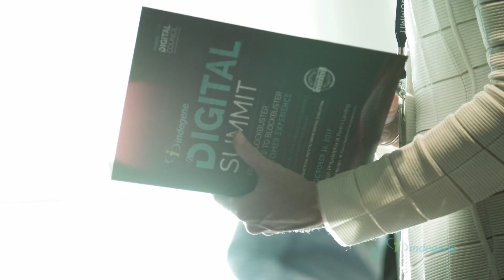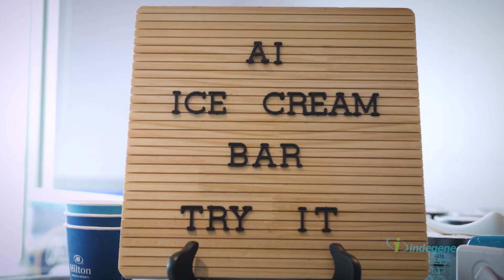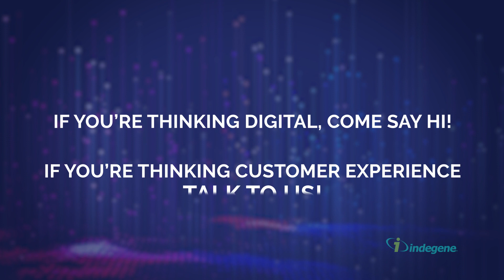2019 Indegene Digital Summit - A Recap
A huge thanks to all of our attendees, speakers, Team Indegene, and staff for making the Indegene Digital Summit a success in 2019! We deeply appreciate the passion and energy everyone shared to really shift the industry’s focus from blockbuster drugs to blockbuster customer experience!

To learn more about the event and to join us next year please

About Indegene Digital Summit: Held on October 16 this year in Philadelphia, this is a first-of-its-kind, vendor-free, industry-only symposium about digital transformation and customer experience in life sciences. The agenda focused on customer experience transformation, future of digital content supply chain, next-gen capabilities, and limitless potential of data & analytics.